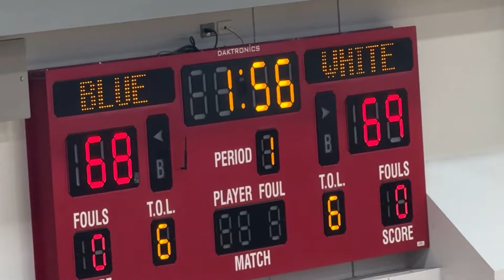Team USA Scrimmage - Better Than The All-Star Game